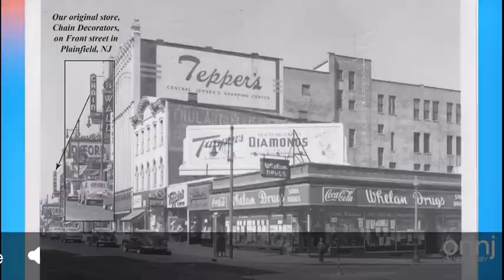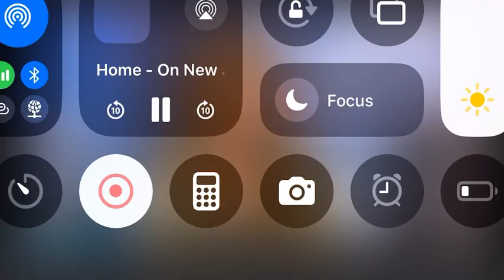Metropolitan Window Fashions 90th Anniversary featured on the NJ Morning Show - NJ Window Treatments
We have been getting quite a bit of press during our 90th Anniversary Celebration.  This video was a recent segment on the NJ Morning Show featuring Metropolitan Window Fashions 3rd Generation Owner Bruce Heyman.  Bruce talks about his family history, window treatment ideas and helpful hints for small business owners.  Metropolitan features custom draperies, motorized shades, Hunter Douglas window blinds, window shades, interior shutters, fabrics, wallpaper and reupholstery.